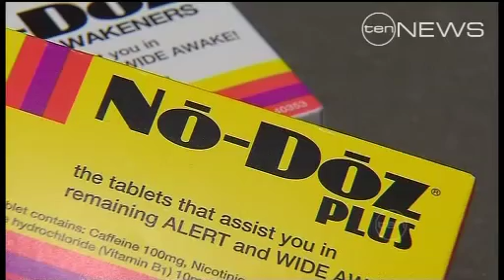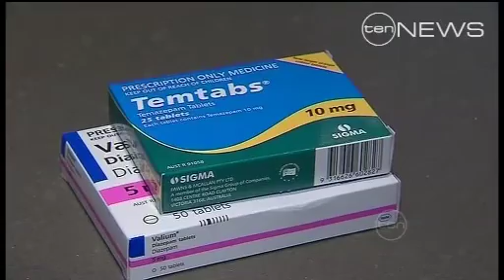Lions Put No-Doz Issue To Rest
The Brisbane Lions say the use of "No-Doz" tablets before games is a non-issue.